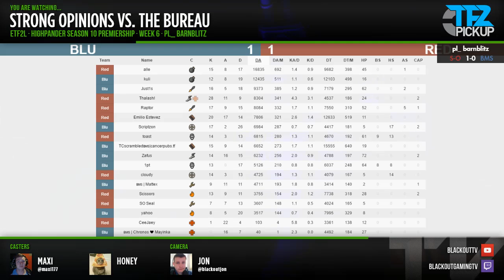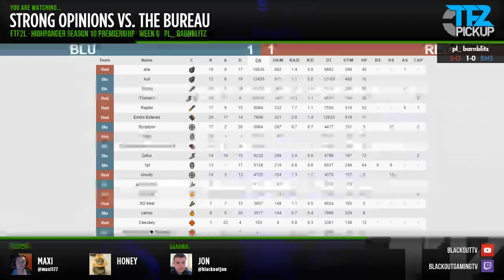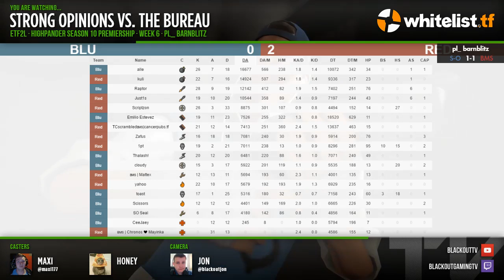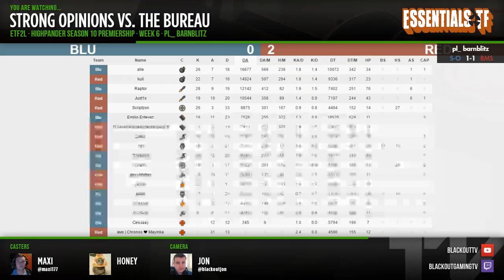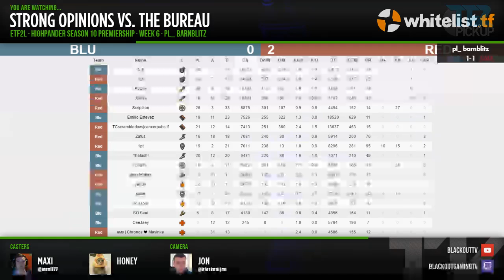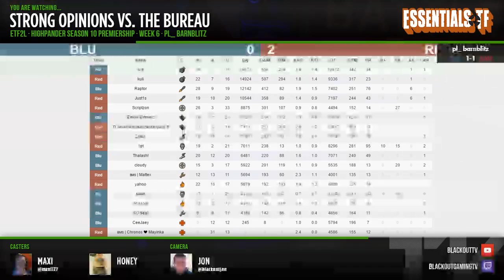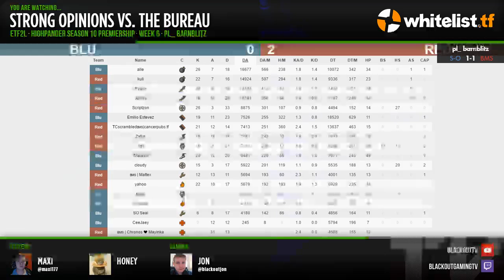ETF2L Highlander Season 10 Week 6: Strong Opinions vs. The Bureau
Casters: Maxi & Honey
Streamer: Jon
Guests: alle, CeeJaey, Chronos, Honey, Scrambled

Map 1 - pl_barnblitz: 1:19
Interviews: 1:45:45